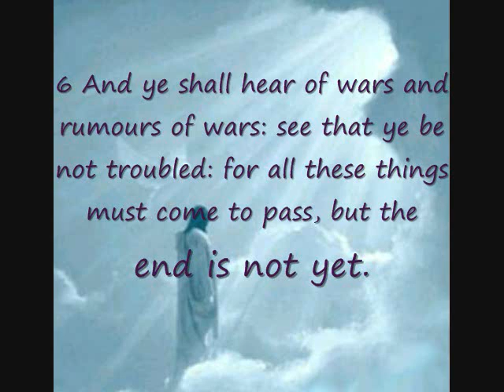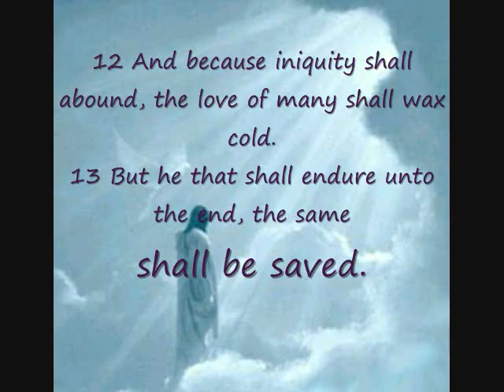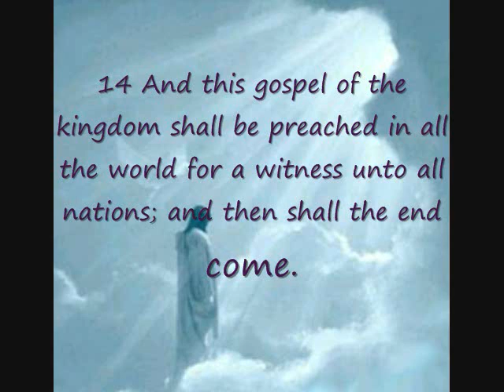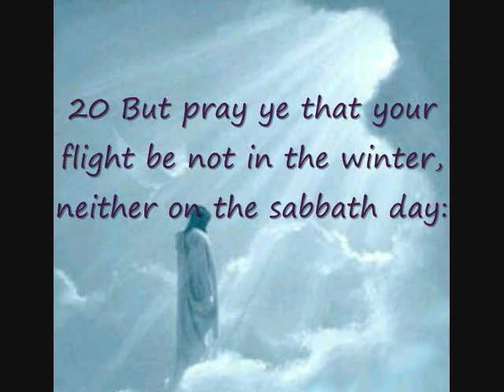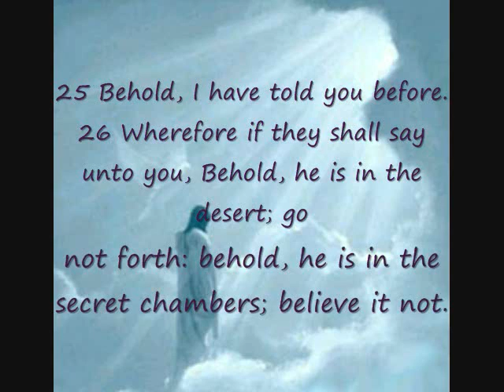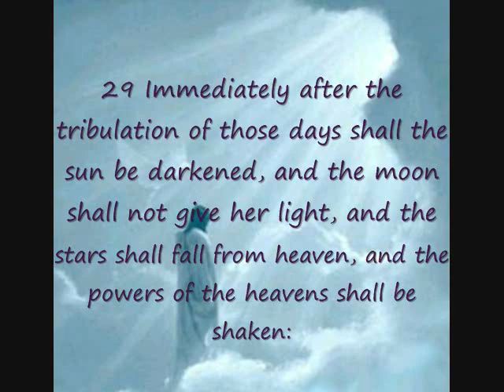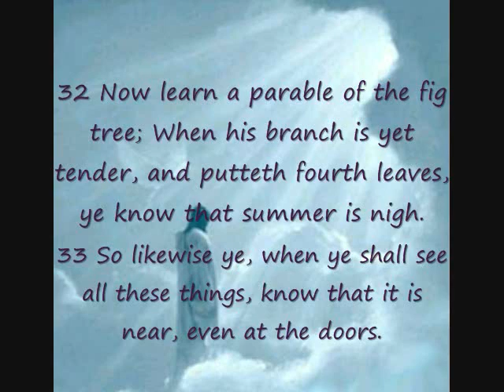Pri-Trib Rapture is a LIE, My vision of the REAL Rapture!